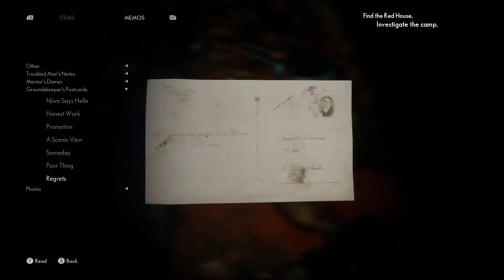The Medium Walkthrough Part 5: Road to the Red House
This video presents the Medium walkthrough part 5, where we continue our adventure with the Medium game. This video was originally streamed on our Twitch and included the fifth chapter (Road to the Red House). This Medium gameplay no commentary video will help us to write a final review of the game.